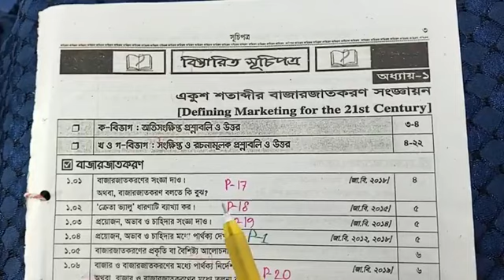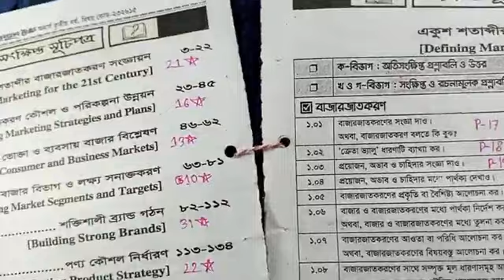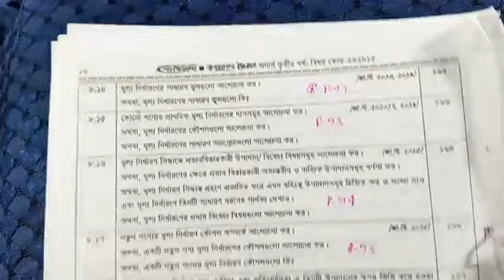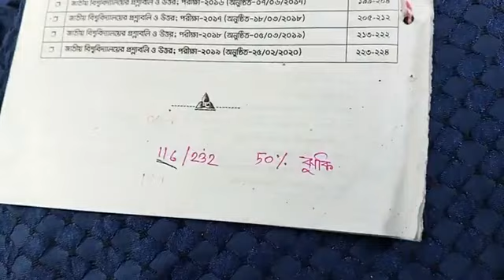Marketing Management প্রশ্ন ভিত্তিক সাজেশন ব্যবস্থাপনা বিভাগ তৃতীয় বর্ষ